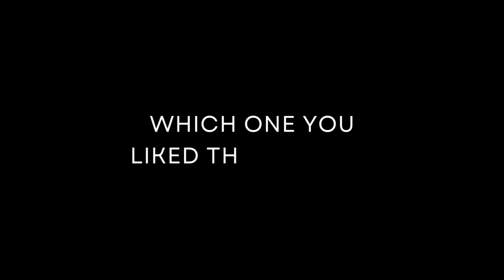If famous MARVEL CHARACTERS were ZOMBIES.....